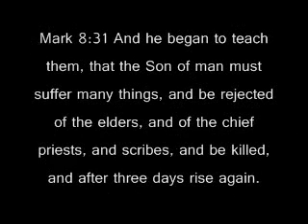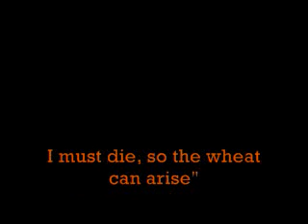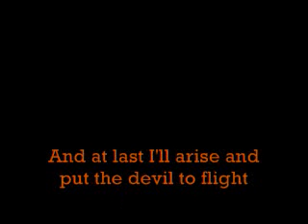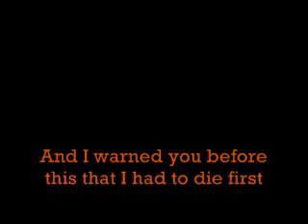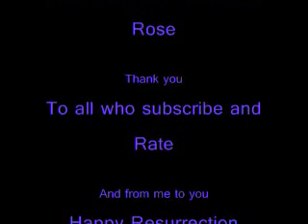I Have To Die First Lyrics Video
A CHRISTian Parody of "Eye of the tiger" by Survivor (no not that crappy reality show).

This song is JESUS telling up for all the signs to be fufilled HE must die first.  As HE was the only one who can save us.  HE has sinless blood, And is the Perfect Sacrifice.

3 days after HE died, HE rose from the grave.  Praise GOD!!!

Thanks to "The GoofyKidBand" for requesting this song.

Any comments with foul language will be removed.

Happy Resurrection Sunday all.